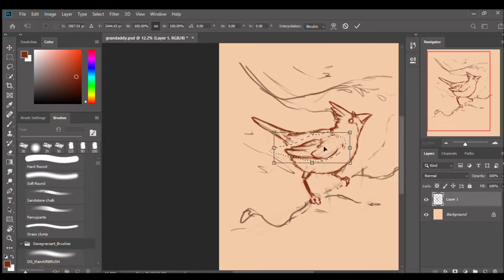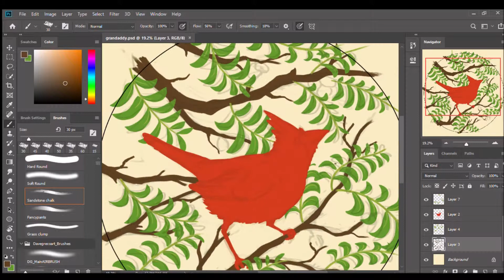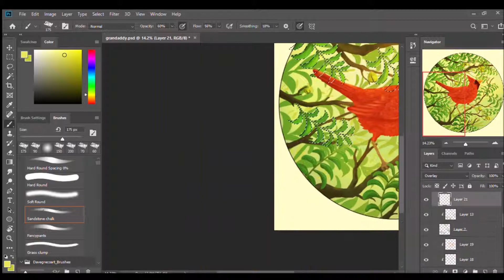Speedpaint - Orville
A little tribute to my late great-grandfather. Also wow, it's been a hot minute.

Music Credits
-Shake That Little Foot - Bonaparte's Retreat